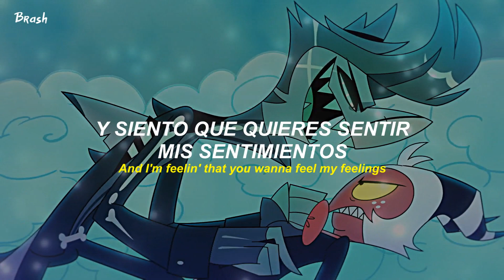Helluva Boss - Chaz Time (Full Version) [Temporada 2 / Capitulo 3] | Sub. Español + Lyrics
Helluva Boss - Chaz Time (Extended) [Temporada 2 / Capitulo 3] | Sub. Español + Lyrics
Helluva Boss - Chaz Time (Extended) [Temporada 2 / Capitulo 3] | Traducida al Español + Lyrics
Helluva Boss - Chaz Time (Extended) [Temporada 2 / Capitulo 3] | Español + Lyrics

Helluva Boss - Chaz Time [Temporada 2 / Capitulo 3]
🎵 - Lyrics:

Ow!
Woah-oh, hoo, woah-oh, yeah-yeah!
It's Chaz time!

Moxxie, I see you lookin' at me, lookin' at you
Wondering when I'm gonna crack you open like a walnut
And the answer is soon (Walnut)
Now I'm feelin' what you're feelin' and I'm feelin' that you wanna feel my feelings
And fee- the feel- you feel me? (Sax-o-phone)
Yeah, so let me get a little something off my chest, while I blow a hot emotional load onto yours

Moxxie, feeling foxy
Wanna get a good taste of your faucet
I got two tickets to pleasure land (Oh, baby)
Come down here and have your way, yeah-yeah (Oh, my girl)
With my sensual body yeah-yeah, yeah (So naughty)
I see that look that's in your eyes (Don't taunt me)
You'rе staring down at my wet sweated tights (Lower body)

And it comes as no surprise
Let your groin arise, the loins' desire never lies

Yeah, It's Chaz time
Stop it (Yeah, come on, baby)
Stop it
You really want it, you wanna take me hard
You want it bad, you wanna be bad with a bad boy

Don't look at me, yeah
I'm finished